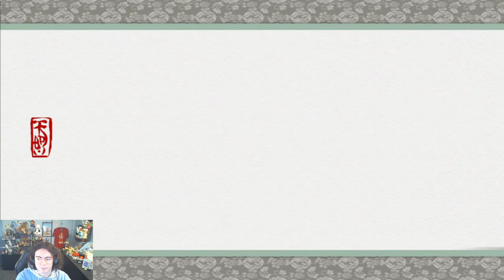| Okami HD Episode 22 | - Into the Pit & the Gates of Hell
Heya! This is Pokéball35, and welcome to Okami! 100 Years Later, the 8 Headed Dragon named Orochi was resurrected. After much growth and determination, Susano, the Descendant of the Ancient Hero Nagi, and Okami Amaterasu, reincarnated form of the Legendary Wolf Shiranui, slayed Orochi for good. However another evil presence is still lurking in the neighboring land of Ryoshima Coast and Sei-an City. Amaterasu must use her Celestial Brush Techniques with the help of her guide Issun to continue to set things right. It couldn't be anything more than THAT, right?